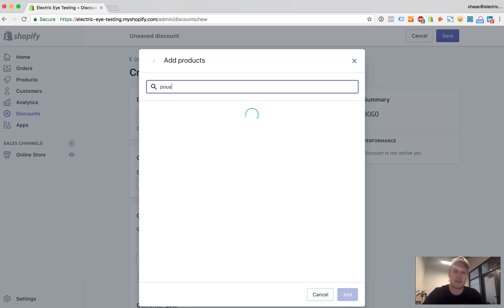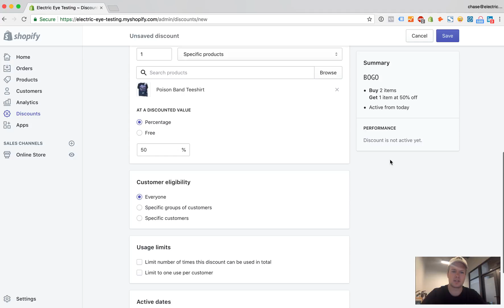How to create a buy one, get one discount on Shopify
In this video Chase show's you how to create a buy one, get one discount in Shopify.

Electric Eye are certified Shopify Experts and Partners making eCommerce brands more money every day.

If you enjoy our video content, make sure to join our Shopify Mastermind on Facebook.